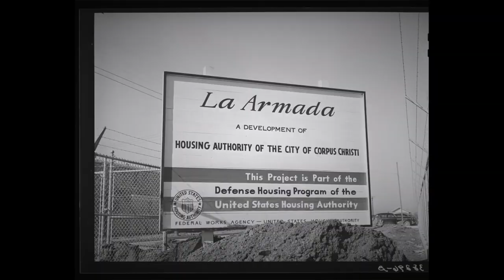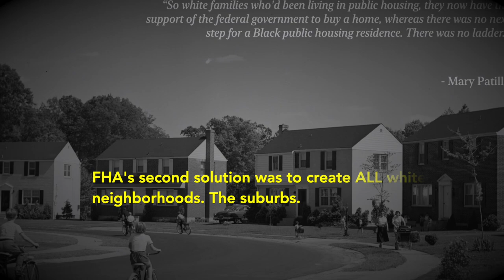White Public Housing Became Black Slums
Some know. Some might not know the true history of who the projects aka public housing was built for. White Americans had the luxury of public houses built for them by way of the federal housing administration in order to handle the demands of the housing shortage during WW2. 20 projects with 24000 units wasn’t enough for both groups, white and Blacks (of course public houses built for Blacks were shanty at best). The federal government devised a plan to build the suburbs ONLY for WHITES. Once white america sailed to their makeshift communities. The money and care of the federal housing administration went along with them. Whatever jobs Black Americans could find. They weren’t paid newly enough to live let alone pay for repairs and maintenance needed in the public housing white America left behind. Receiving help from no one like government agencies that were at white America’s beck and call. The once pristine projects aka public homes built for white Americans eventually fail into disrepair. Thus came The Slums.